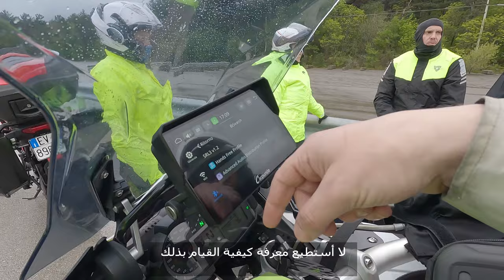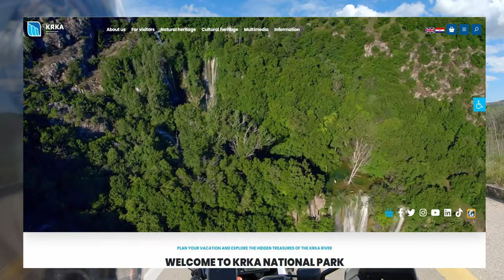La STRADA che TUTTI i MOTOCICLISTI SOGNANO 🏍️🏍️🤩🤩 Croazia-Bosnia Erzegovina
La Strada più bella da fare in moto. è la strada adriatica magistrale!
Moto tour in Croazia e Bosnia ed Erzegovina 2024 è un giro in moto organizzato dal gruppo "GIM Giri in Moto" che quest'anno ha deciso portare i propri iscritti alla scoperta di alcuni luoghi davvero molto belli anche se alcuni poco conosciuti.
Siamo partiti in 13 moto (numero non vicino alla buona sorte) con la consapevolezza che il meteo non ci avrebbe strizzato l'occhio ma che comunque si è rivelato più clemente del previsto.

🌏Link al tracciato scaricabile in GPX:
Giorno 1: Rijeka - Spalato
Giorno 3: Sinj - Sorgente fiume Cetina - Air Base Zelijava - Delnice

🧍‍♂️ABBIGLIAMENTO e ACCESSORI MOTO:
🏍️ sella moto preparata da @officinadelletoppe3666

✅ ATTREZZATURA UTILIZZA NEL VIDEO:
📸 DJI Osmo Poket 2
📸 GoPro Hero 10 Black
📸 GoPro Hero 7 Black
🎤 Boya - Microfono lavalier omnidirezionale professionale BY-M1
🎤 Boya BY-K6 3,5 mm TRS adattatore audio per DJI OSMO POCKET
➕ Supporto per Fotocamera e Telefono per DJI OSMO
🗼 Polarduck Mini Treppiede Smartphone
💡 Luce ad Anello con Treppiede
💡 NEEWER Kit di Illuminazione Softbox
➕ Kit di accessori 👉 vari
⚡ Cavalletto Treppiede + Monopiede
💡 Luci Studio